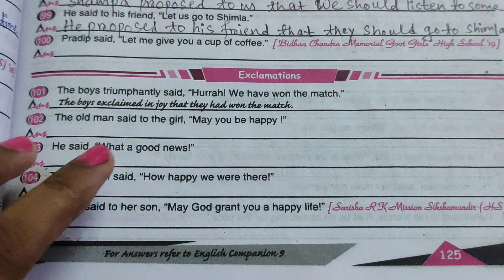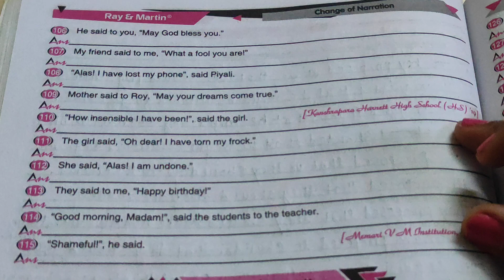Ray & Martin Question Bank 2024 | Class 9 English Narration Change Of Exclamations